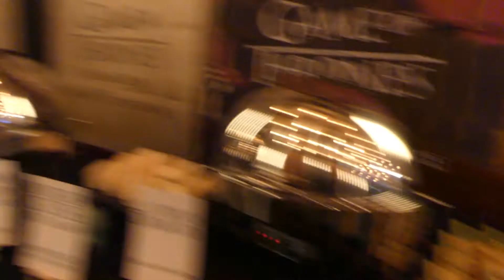Game of thrones S8 - Launch event video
Paris, December 2 2019

The eighth and final season of the fantasy drama television series Game of Thrones, produced by HBO, premiered on April 14, 2019, and concluded on May 19, 2019. Unlike the first six seasons, which consisted of ten episodes each, and the seventh season, which consisted of seven episodes, the eighth season consists of only six episodes. The final season depicts the culmination of the series' two primary conflicts: the Great War against the Army of the Dead, and the Last War for control of the Iron Throne. The first half of the season involves many of the main characters converging at Winterfell with their armies in an effort to repel the Night King and his army of White Walkers and wights. The second half of the season resumes the war for the throne as Daenerys Targaryen assaults King's Landing in an attempt to unseat Cersei Lannister as the ruler of the Seven Kingdoms. The season was filmed from October 2017 to July 2018 and largely consists of original content not found in George R. R. Martin's A Song of Ice and Fire series, while also incorporating material that Martin has revealed to showrunners about the upcoming novels in the series, The Winds of Winter and A Dream of Spring. The season was adapted for television by David Benioff and D. B. Weiss. The season received mixed reviews from critics, in contrast to the near-universal praise of previous seasons, and is the lowest-rated of the series on the website Rotten Tomatoes. Criticism was mainly directed at the condensed story and shorter runtime of the season, as well as numerous creative decisions made by the showrunners, though the acting, directing, production, and musical score continued to be highly praised. The season received 32 nominations at the 71st Primetime Emmy Awards, the most for a single season of television in history.[1] It won for Outstanding Drama Series and Peter Dinklage won for Outstanding Supporting Actor in a Drama Series.

Created by David Benioff, D. B. Weiss
Based on A Song of Ice and Fire by George R. R. Martin
Theme music composer : Ramin Djawadi
Executive producers : David Benioff, D. B. Weiss, Carolyn Strauss, Frank Doelger, Bernadette Caulfield, Bryan Cogman, Miguel Sapochnik, David Nutter
Producers :  Mark Huffam, Joanna Burn, Frank Doelger, Chris Newman, Greg Spence, Lisa McAtackney, Bryan Cogman, Duncan Muggoch
Production companies : Television 360, Grok! Television, Generator Entertainment, Startling Television, Bighead Littlehead
Original release April 17, 2011 – May 19, 2019